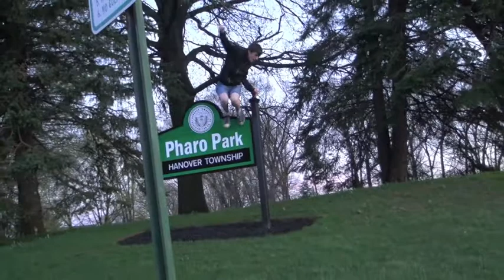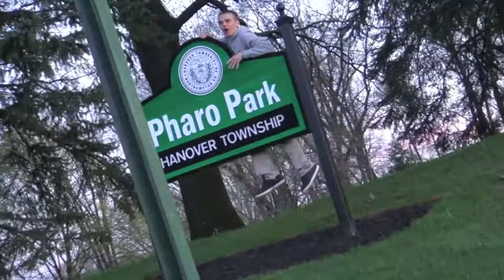Tout Le Monde Est Une Nonne (Slap Ass Brian) - Harcus Marrison & The Whippits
This is the official music video for "Tout Le Monde Est Une Nonne (Slap Ass Brian)," off of Harcus Marrison & The Whippit's new remix album, "☆ASTHTC☆DRK☆ERTH☆SPNS☆2​.​0."

You can also like Harcus Marrison & The Whippits on Fbook if u want: